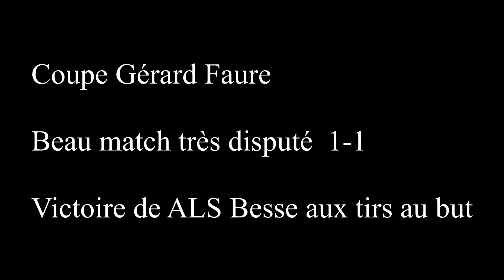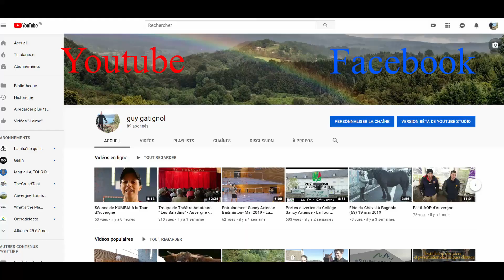Match de coupe Sancy Artense Foot - ALS Besse Egliseneuve à Larodde (63)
Coupe Gérard Faure à larodde
Beau match très disputé  1-1
Victoire de ALS Besse Egliseneuve aux tirs au but